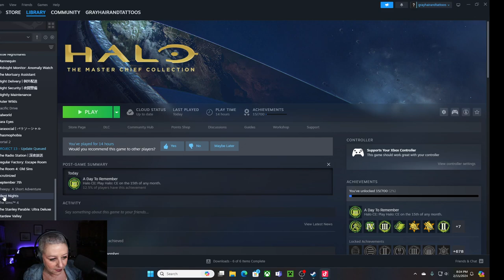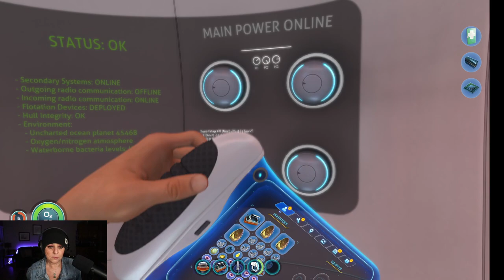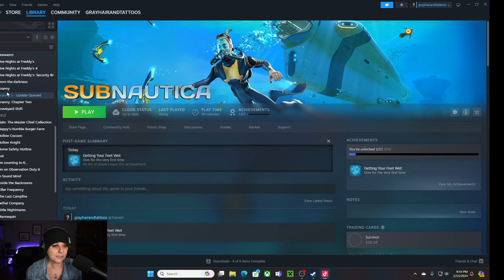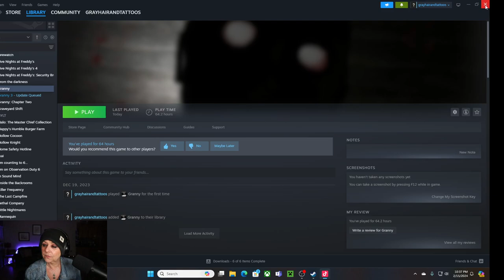TIKTOK LIVE STREAM - FEBRUARY 15, 2024 (PART TWO)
We finished Wild Card Wednesday with some Halo, Subnautica and Granny!

GAMES PLAYED:
Halo 0:00:00 - 1:38:45
Subnautica  1:38:46 - 3:20:00
Granny 3:20:01 - 4:13:00